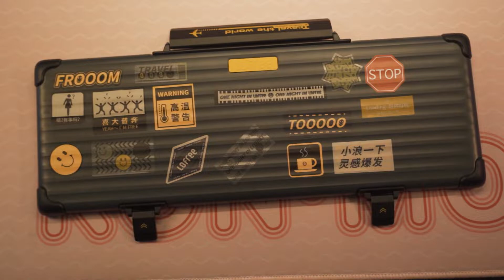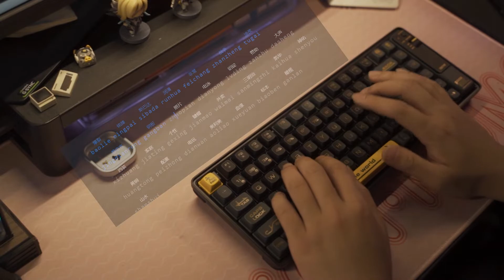Let's travel together Lofree Lofree Xiaolang~Bluetooth mechanical keyboard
Bienvenue on the Pudianzi channel
[Pudian Boy] I will share the same keyboard with you everyday [AMSR White Noise]
Immersive assembly and recommendation of different keyboard shares
Hope my video can help you get decompression and relaxation
Interested friends, do not forget to press the little bell ~
# Pudding # keyboard # white noise AMSR # Assembly All videos produced by this channel comply with the platform's usage policy and do not contain any violations.